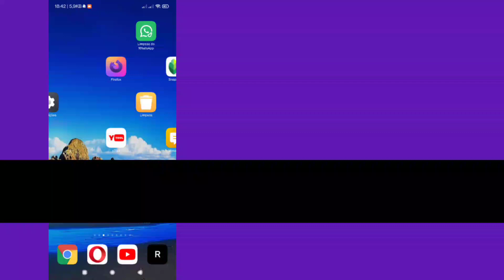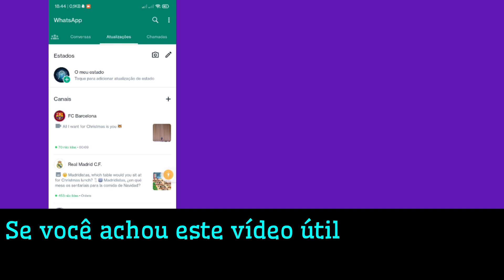Como desativar o status ativo no WhatsApp [2023] | Desative o status ativo no WhatsApp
Assista a este vídeo completo e aprenda seguindo todos os meus passos sem pular.

Siga as instruções na tela para visualizar e aprender. É um método muito simples que leva apenas algum tempo.
Isso é mais importante para todos os usuários do WhatsApp.

Se você tiver algum pedido de tutorial, deixe-me saber nos comentários! Eu farei isso para você dentro de 1 dia